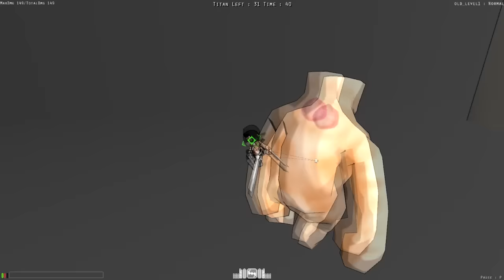Attack on Titan Tribute Game - Killed all 32 Titans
Welcome to Attack on Titan Game Version 2013
เชื่อแล้วว่าเพลง Rock กับ Dubstep ช่วยได้จริงๆ 555
อยากรู้ว่ามันดียังไงลองเล่นกันได้ที่นี่เลย Let's play here guys!!
PS. Dubstep part 3:28. Drop is here.. 05:00 and Special move by Levi at the end of video, Enjoy!.

Walkthrough & How to killing 32 Titans by Levi
เล่นไปเล่นมาหลายรอบจนรู้เทคนิคของรีไวล์ได้คร่าวๆดังนี้..

+Titan 5 Meter 01:33
ให้รักษาระยะห่างไว้ให้พอดี กระโดดอ้อมไปข้างหลังหรือด้านข้าง
แล้วคลิ๊กขวาตรงไปที่ต้นคอ พอใกล้ถึง ให้เล็งต่ำลงมาหน่อยนึง
จะได้ไม่เลยเป้า โฉะ!! Damage 100-250+

+Titan 7 Meter  00:25 02:40
ใช้สเต็ปเดียวกับข้างบนเลย แต่ถ้ากดคลิ๊กขวาแล้วฟันไม่ถึง
ให้ใช้สลิงยิงที่หัว พอเลยหัวปุ๊บให้คลิ๊กขวาเล็งลงมาที่คอไปเลย
โฉะ! Damage 300-450+

+Titan 15 Meter
มีสามวิธีคือ
1 ยิงสลิงไต่ไปเรื่อยๆ พอถึงบริเวณคอปุ๊บคลิ๊กขวาตัดโฉะไปเลย 04:55
2 ไปดักรอที่สูงๆ ยิ่งใกล้คอมากเท่าไหร่ยิ่งดี รอให้มันเผลอแล้วคลิ๊กขวาตัดคอมันทิ้งไปเลย 11:17
3 พอรู้ว่ากำลังใกล้ถึงยักษ์ ให้ยิงสลิงคู่(กด q e พร้อมกัน)ไปที่ใต้จุดอ่อน
กด Shift เร่งความเร็วให้พอดี พอรู้ว่าใกล้ถึงปุ๊บคลิ๊กขวาตัดโฉะทันใด เอื้ออ!! Damage 400-600+  08:50 10:05

+Abnormal Titan 12:15
ไอ้ตัวนี้แม่งกวนที่สุดในเกมส์ละ 55 -"-
อยากฆ่ามันง่ายๆ ไม่มีไรมากครับ ปล่อยให้มันโดดจับกบไปจนหมดแรง
แล้วค่อยฆ่ามัน หรือ รอจังหวะมันล้มแล้วก็รีบไปฟันที่จุดอ่อนมันเลย

ปล.Damage รวมๆแล้วไม่ได้ขึ้นอยู่กับขนาดของไททัน
แต่เป็นความเร็วและแรงในการโจมตีเป็นหลักนะครับผม
ส่วนมากมาจากการโจมตีด้วยท่าพิเศษ (คลิ๊กขวาโจมตี)

**เทคนิคพิเศษอยู่ที่ท้ายคลิปนะครับ
เป็นสไตล์ของ Levi โดยเฉพาะ พลาดไม่ได้ บอกเลย 55

Song List & Credit by
+DOA (Vocal: Aimee Blackschleger) 00:00
+Guren no Yumiya feat. IA - Dubstep/Drumstep [ dj-Jo Remix ] 03:28
+XL-TT 08:43
+Sucker Punch (OST) - 04 - I Want It All / We Will Rock You [Mash-Up] - Queen (feat. Armageddon) 12:24
(Sorry If you can't hear the songs, It's all about rights)